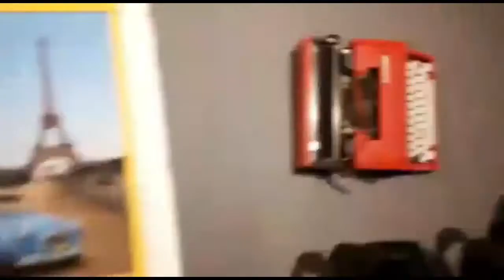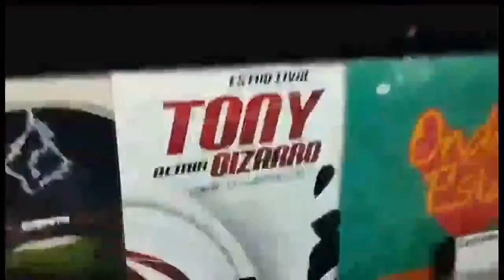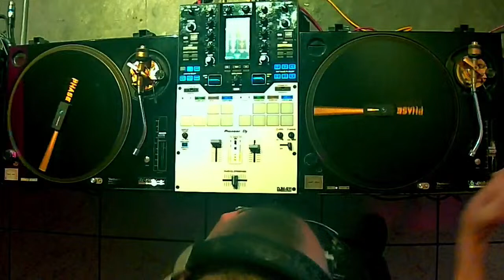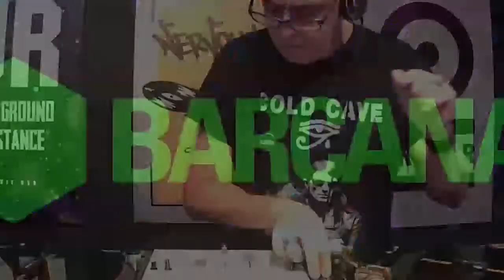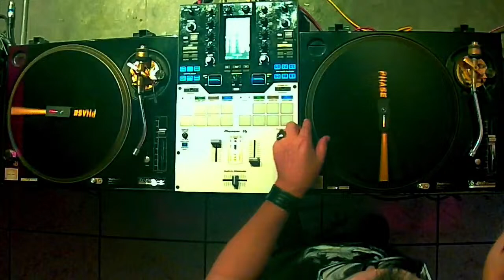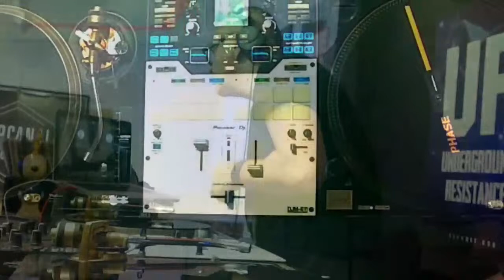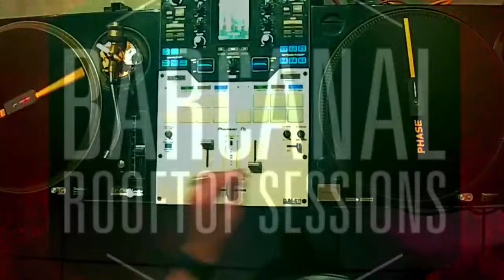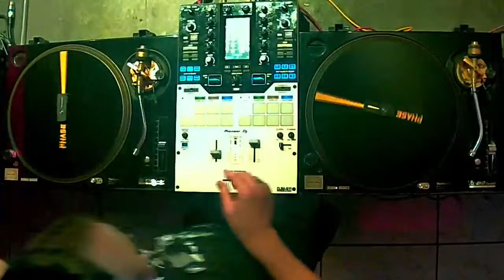Mixtape #17 - Dj Edinei - Darkosa Party Set Mix 12/04/2024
Programa Mixtape #17 Set Mixado pelo Dj Edinei

O Barcanal é um studio criado para que os djs possam divulgar seu trabalho, com um ambiente estruturado e uma decoração futurista, realizamos gravações de lives que são divulgadas em nossas plataformas.